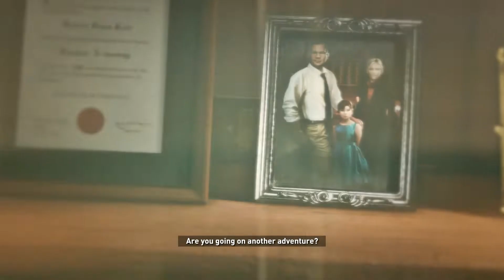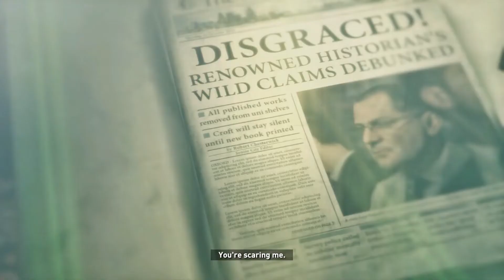RISE OF THE TOMB RAIDER (PC) Gameplay Walkthrough - Camp Fire & Bear Fight - Part 3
Played on :- ASUS F15
Difficulty :- Tomb Raider
This is a first time walkthrough, so we will gonna experience the game for the first time.
I will try to make this game more immersive as possible.
This is 20year anniversary collection edition.
With all DLCs.

Rise of the Tomb Raider is a 2015 action-adventure video game developed by Crystal Dynamics and published by Microsoft Studios and Square Enix's European subsidiary. It is the sequel to the 2013 video game Tomb Raider and the eleventh entry in the Tomb Raider series. Its story follows Lara Croft as she ventures into Siberia in search of the legendary city of Kitezh while battling the paramilitary organization Trinity, which intends to uncover the city's promise of immortality. Lara must traverse the environment and combat enemies with firearms and stealth as she explores semi-open hubs. In these hubs she can raid challenge tombs to unlock new rewards, complete side missions, and scavenge for resources which can be used to craft useful materials.